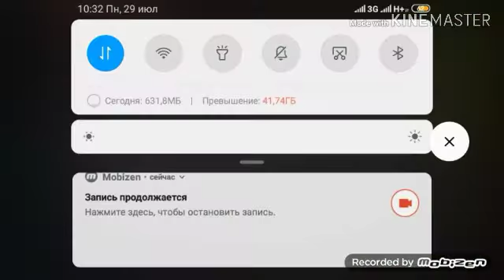Симулятор М5 сезон 1 часть 2 ( новый город)